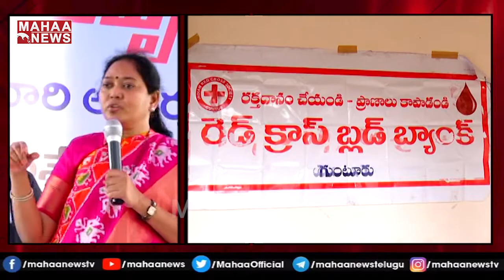ఇదొక నిశ్శబ్ద విప్లవ పాలనా :Home Minister Sucharitha Comments On TDP | Mahaa News